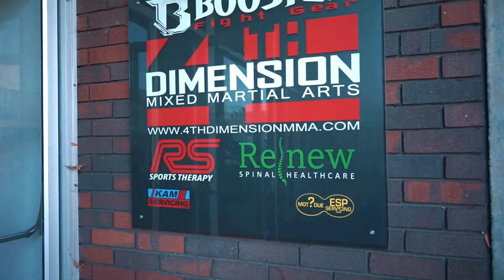Ammari Diedrick Fight Camp | Ep.1 In The Trenches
Fight Camp Ep.1 | In The Trenches at 4th Dimension MMA, Nottingham.

3 Weeks out from my next fight on Ares Fight Championship.

Shadow Drill Type Beat & Bullet Drill Type Beat | Prod. by Flame